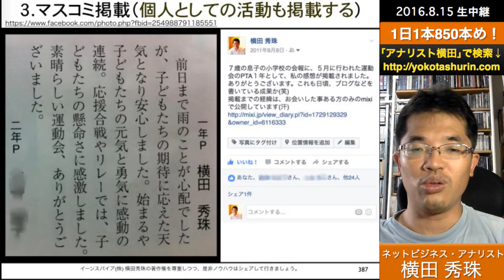コンバージョン率(成約率)を上げるホームページ改善事例３.マスコミ掲載（個人としての活動も掲載する）